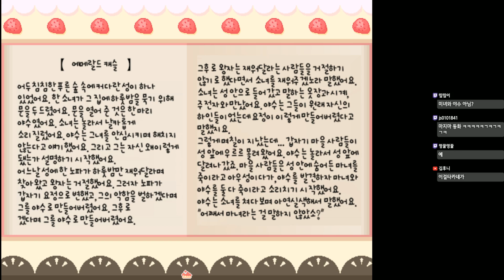[난 케이크가 먹고싶어!] 케이크를 먹고싶어하는 소녀를 위해 시간을 씁시다! 2017년 4월 21일